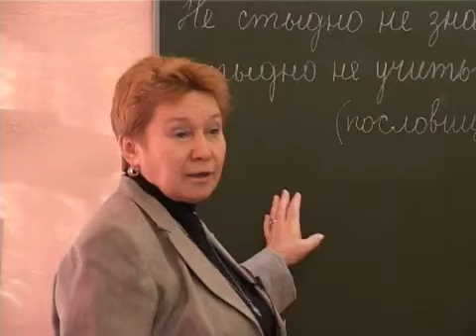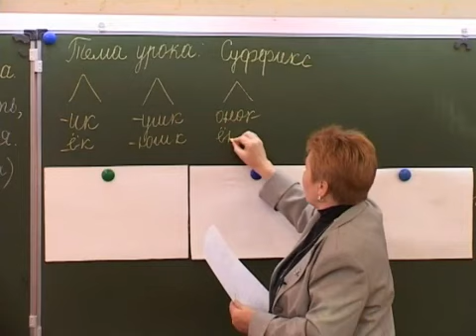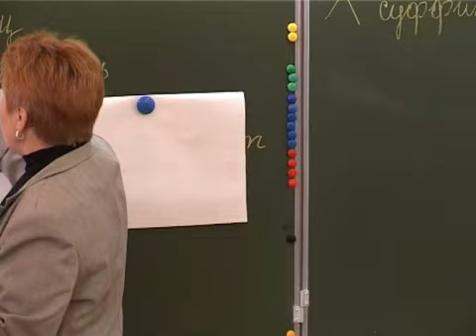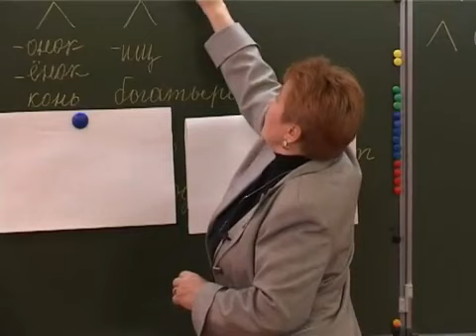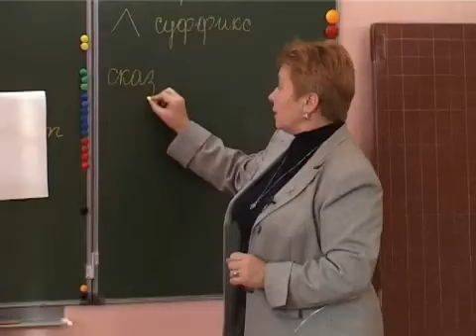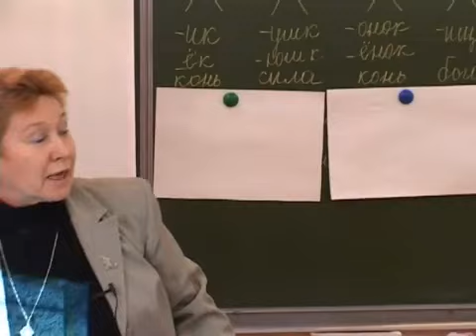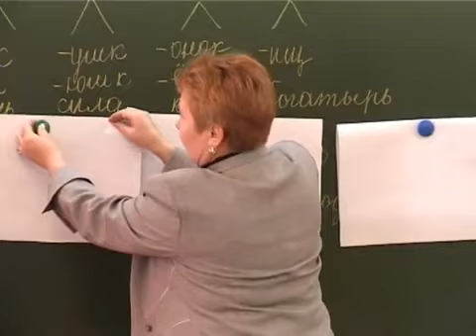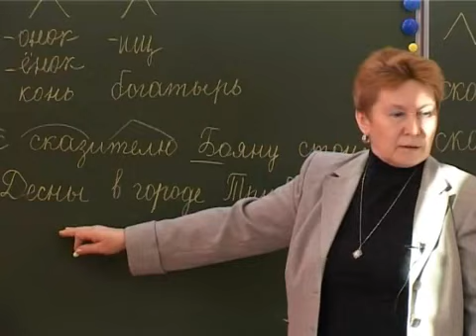Русский язык . Тема урока: "Суффикс - тель-"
Начальная школа .Русский язык .Тема урока :"Суффикс -тель-"